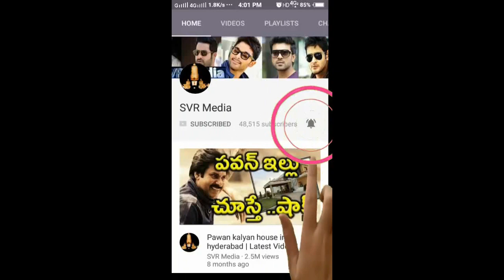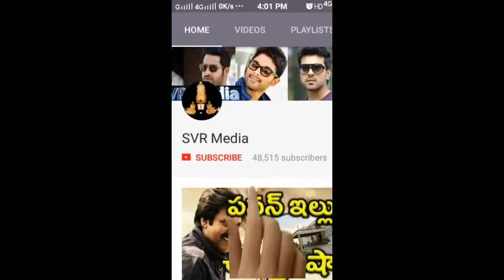Unknown Facts About Hero Ramesh Babu